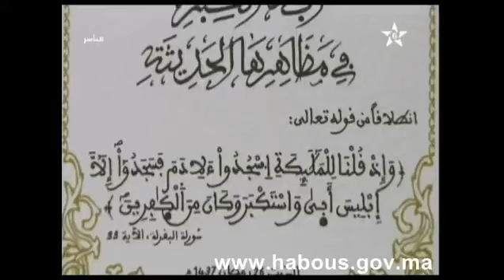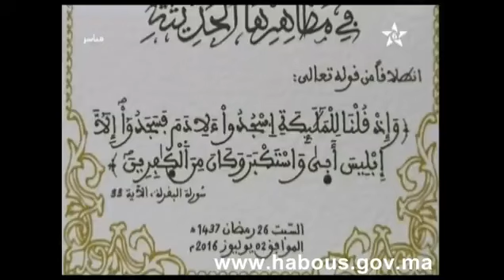آفة الكبر في مظاهرها الحديثة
آفة الكبر في مظاهرها الحديثة: درس حسني من سلسلة الدروس الحسنية الرمضانية ألقته الأستاذة عزيزة الهبري، أستاذة القانون في جامعة ريتشموند سابقا
 القناة الرسمية لوزارة الأوقاف و الشؤون الإسلامية للمملكة المغربية